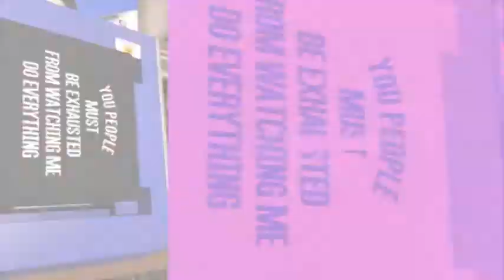Working Family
printing with my daughters here at Trendie Days